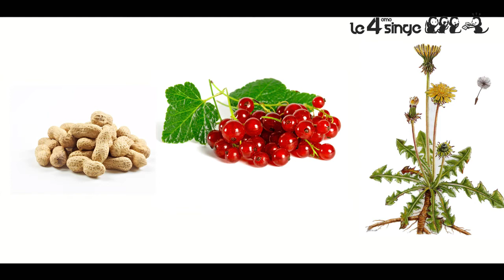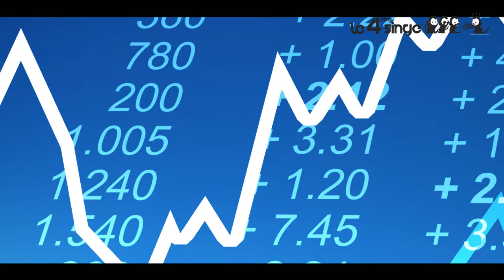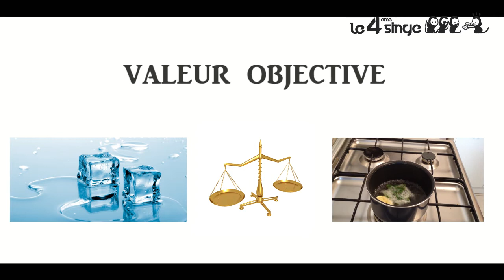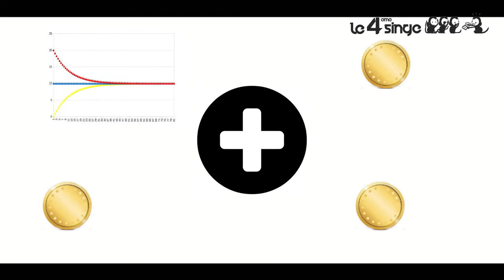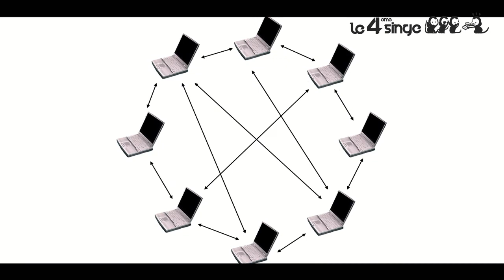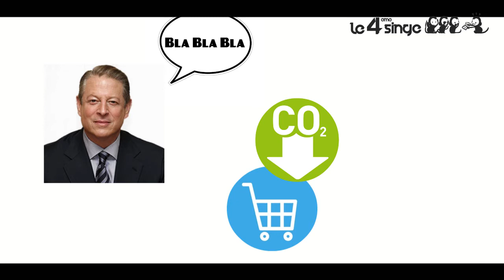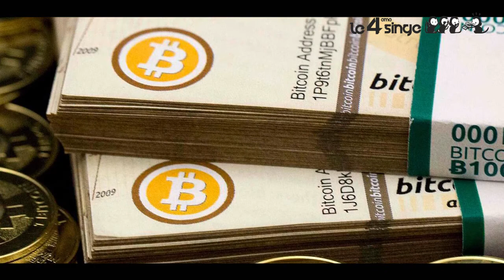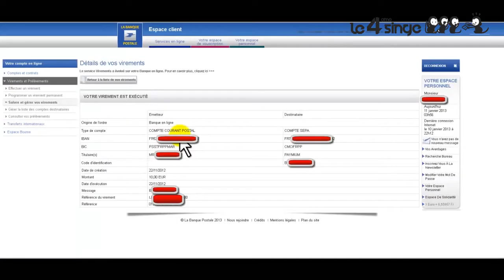8/10 Quelle mécanique monétaire pour une société vraiement juste